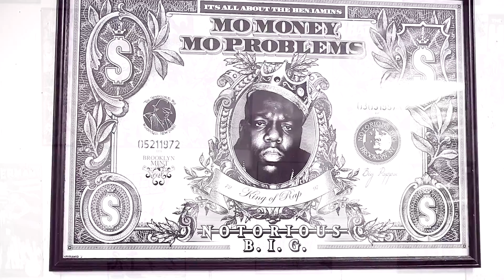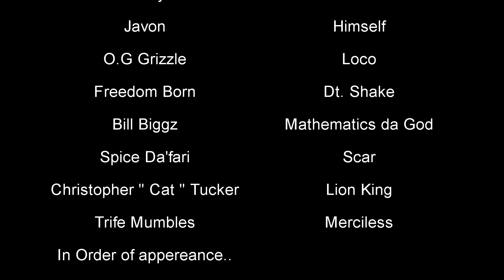YANKEES & YARDIES EP 3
A dynamic webisode about the adversities of west Indians and black Americans dealing with drugs , money and violence..The love that each team has for one another and how you can come from different sides of the track and deal with the same issues..